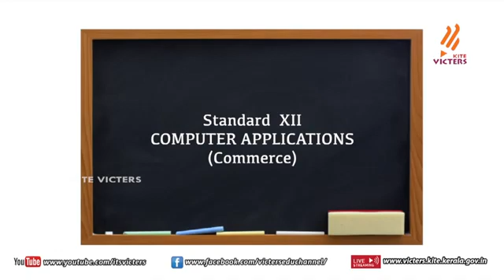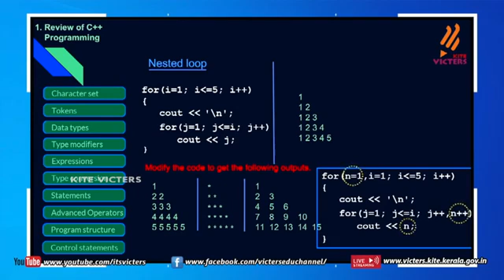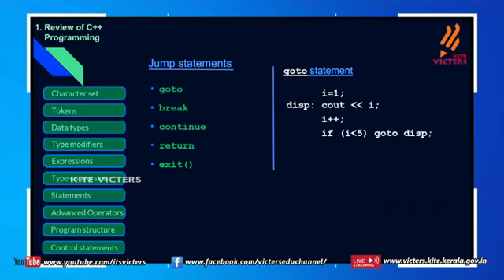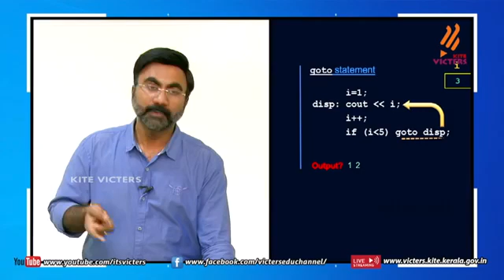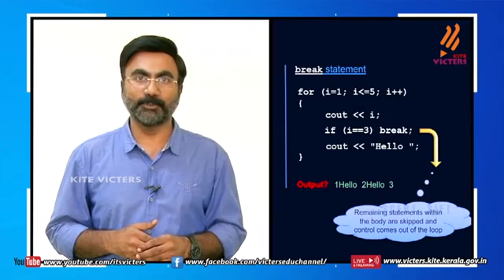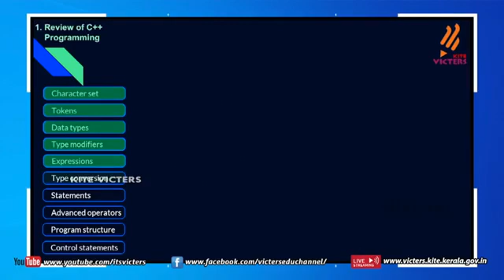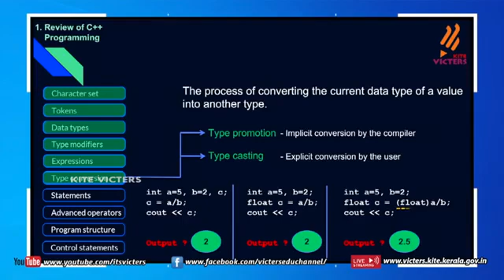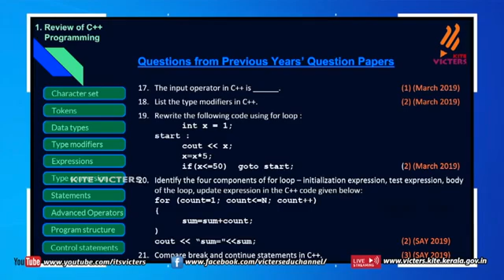KITE VICTERS Plus two Computer application Class 04 First Bell ഫസ്റ്റ് ബെല്‍-PTMHSS THAZHEKODE